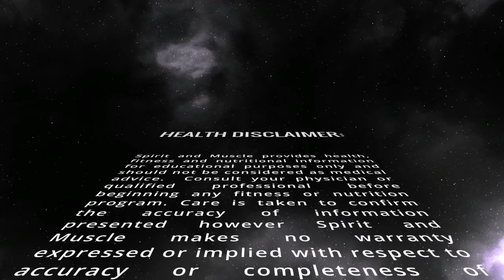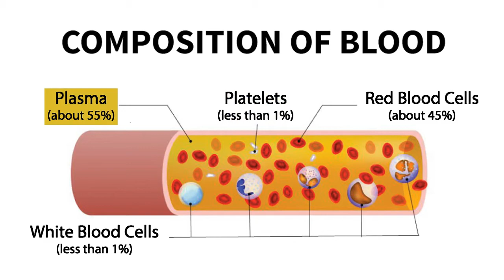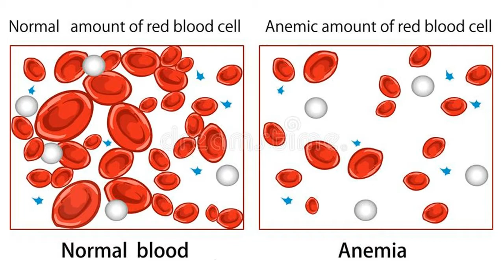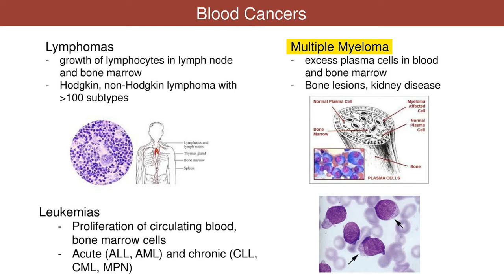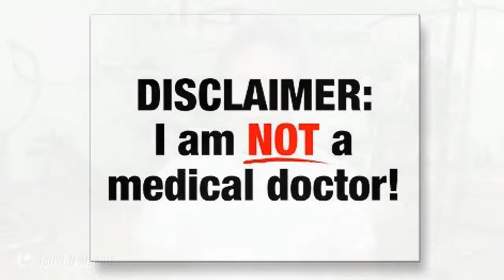Blood Health – 5 Ways to Keep Your Blood Healthy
When’s the last time you thought about blood health? We are dependent on our blood literally every second of every day for our very lives. In this video I’m going to be sharing 5 ways to keep your blood healthy.